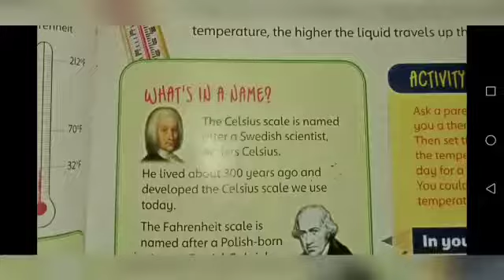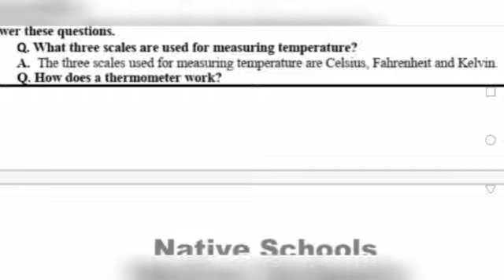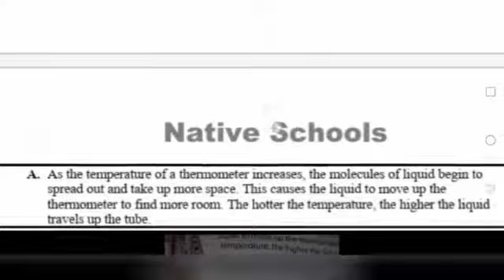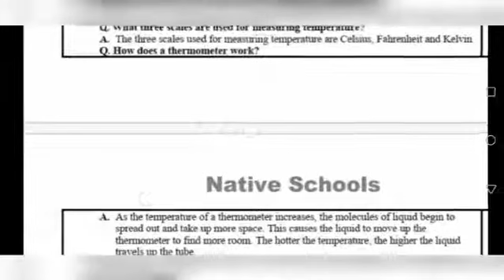Class 4th | Subject Science | Native Schools | 2nd Term July | Day 05